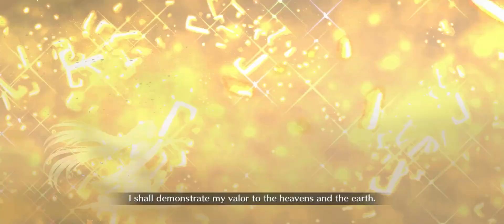[FGO] Halloween Rising! | The Warrior Queen's Challenge vs Romulus Quirinus Dps